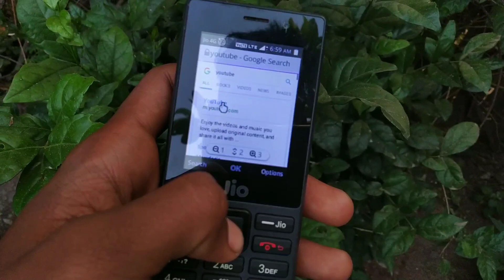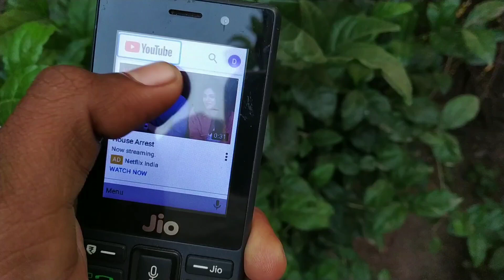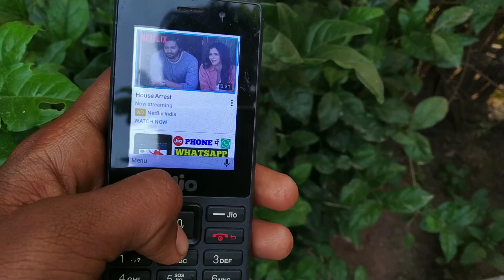Jio phone youTube new update in Telugu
Friends ivalti ee video lo nenu miku jio phone youTube lo vachina oka kitta update gurinchi cheppabothunanu
Padhandi friends ivalti ee video ni stat chedham